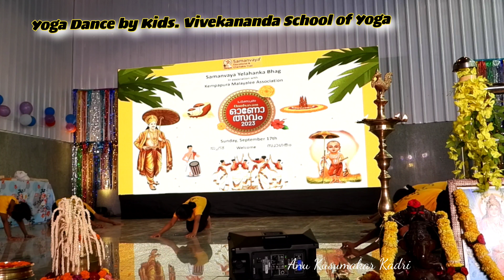Kids Yoga Dance at Samanvaya Onolsavam 2023.